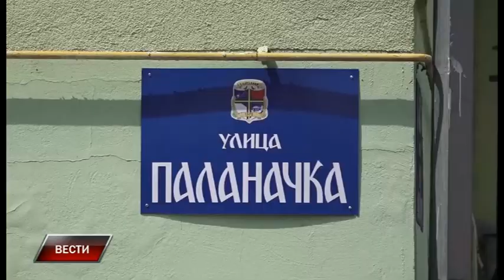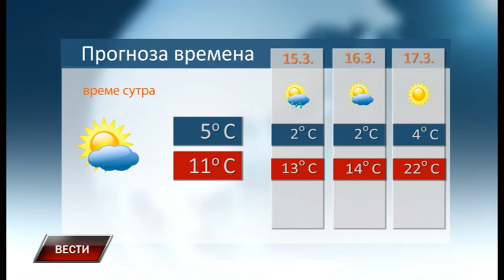Vesti 13 3 2019